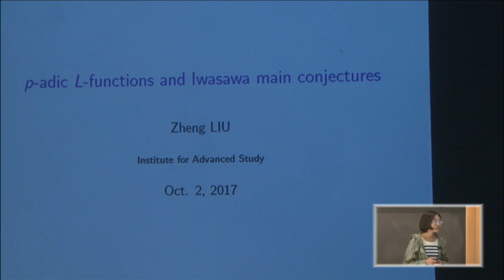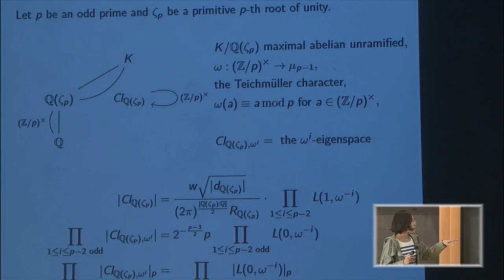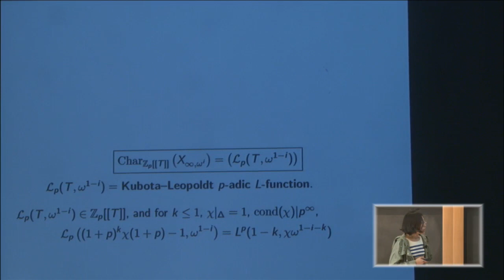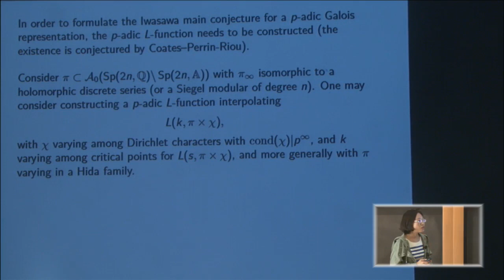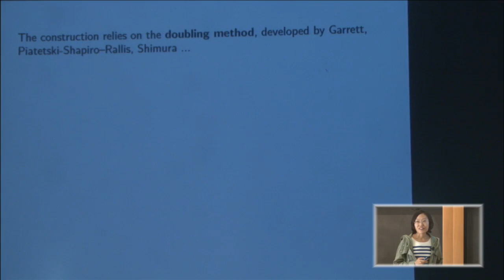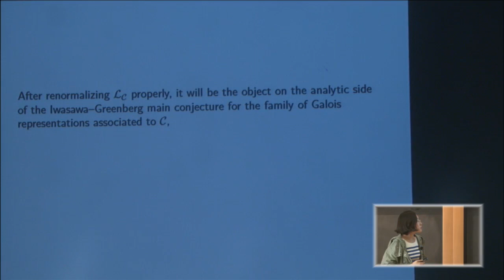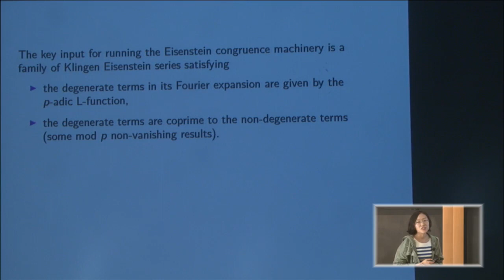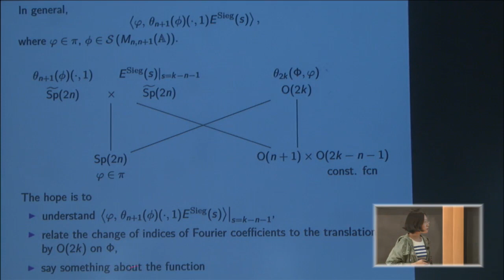pp-adic L-functions and Iwasawa main conjectures - Zheng Liu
Short talks by postdoctoral members
Topic: pp-adic L-functions and Iwasawa main conjectures
Speaker: Zheng Liu
Date: October 2, 2017